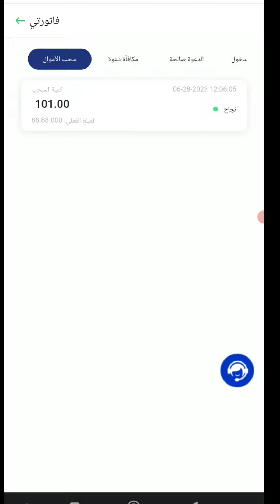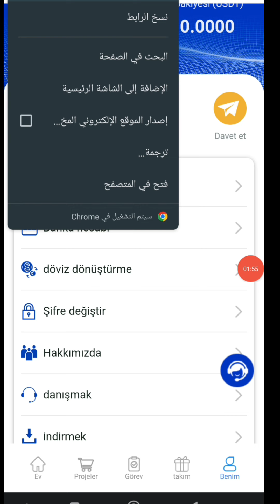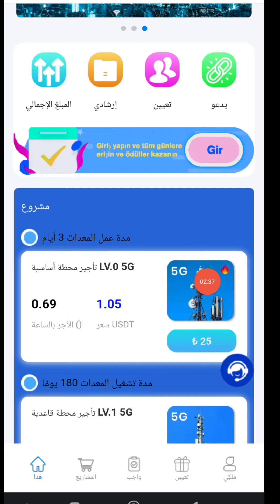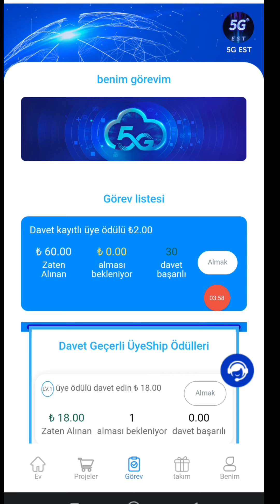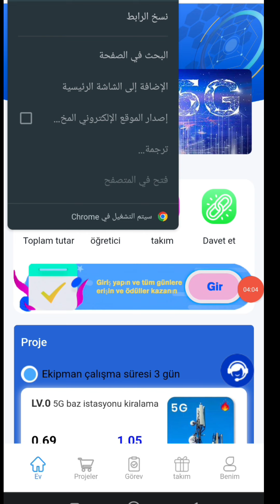اثبات السحب 100 ليرة تركية تطبيق جديد الربح من الانترنت papara